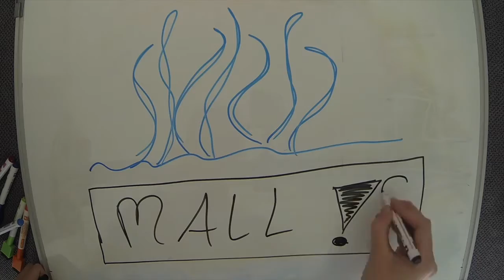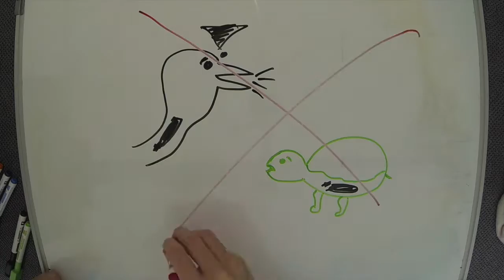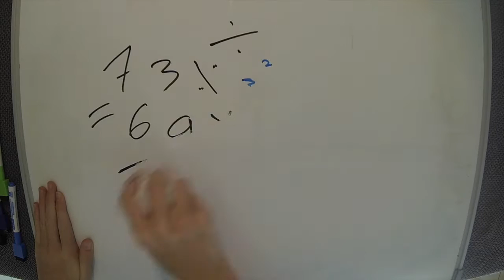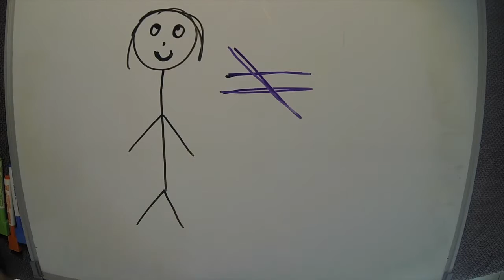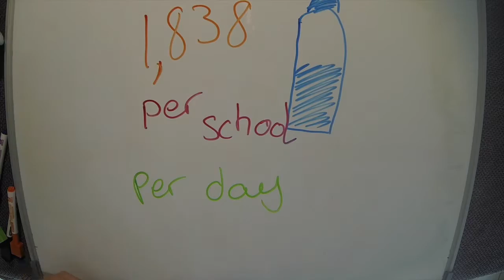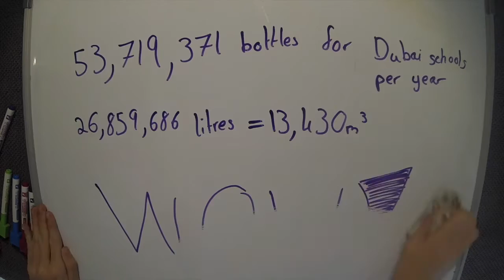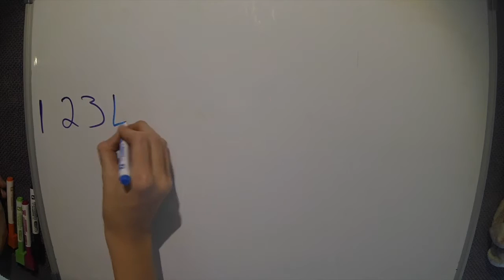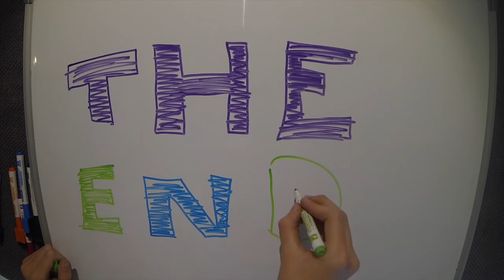G8 Water Bottles Movie - Maddi